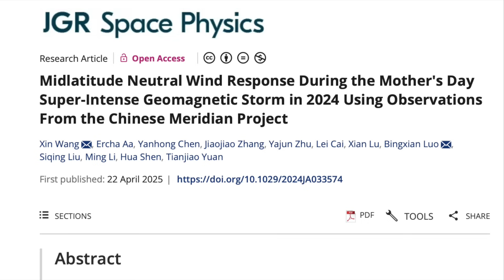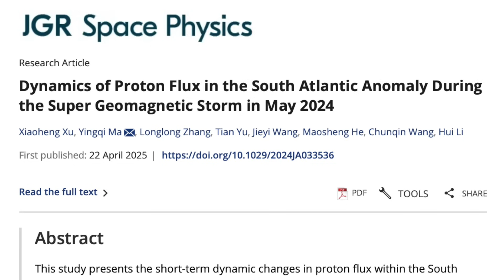Damaging Earthquake, Solar Storm Forcing, Weather Alert | S0 News Apr.26.2025